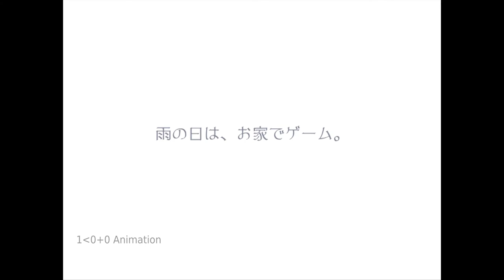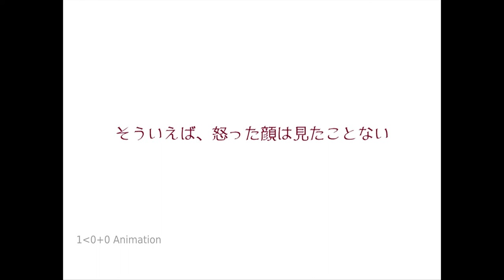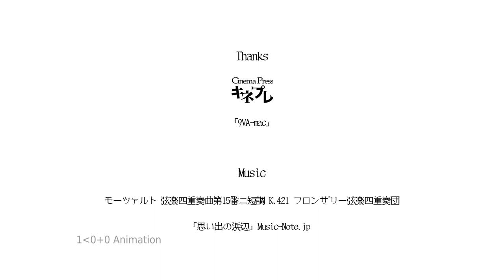銀杏の木の下で（Under a ginkgo tree） - 人形アニメーション Stop motion animation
銀杏の木の下で出会った友達と過ごす季節。
秋→冬→梅雨→夏→秋→春

Seasons spent with the friend met under a ginkgo tree.
Autumn → Winter → Rainy season → Summer → Autumn → Spring

This movie has English subtitles.